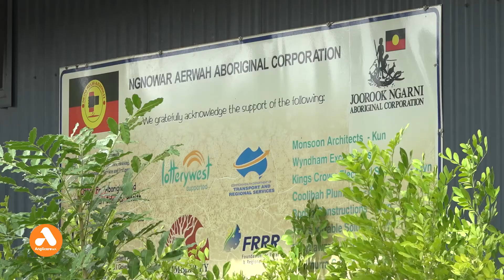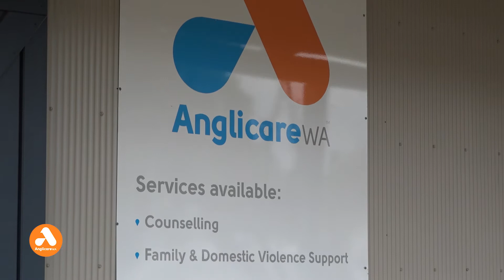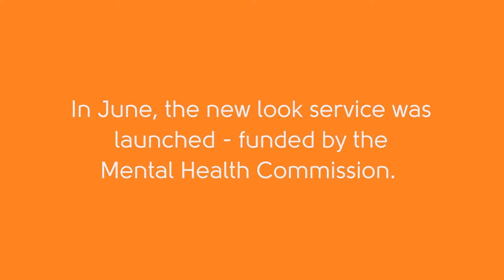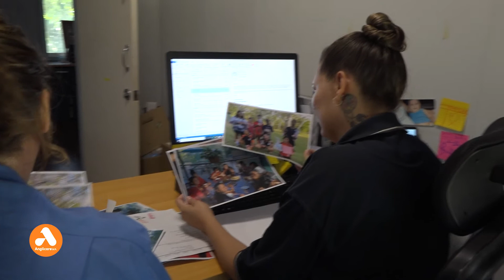Ngnowar Aerwah partnership with Anglicare WA | Anglicare Australia Awards 2021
Anglicare WA partners with Ngnowar Aerwah Aboriginal Corporation in the Kimberley Region to re-design its Alcohol and Other Drug and Mental health Support Service for Wyndham.